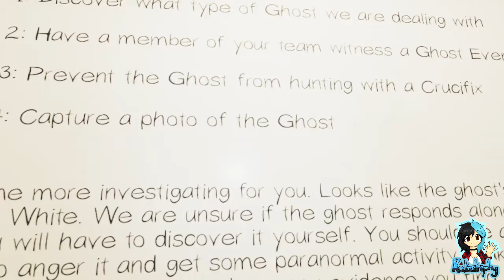Phasmophobia | Team Kata | New Update Lag of Death! | Part #18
~PLEASE¤READ¤THE¤DESCRIPTION~

Phasmophobia is a 4 player online co-op psychological horror. Paranormal activity is on the rise and it’s up to me, Saph and Big Sis to use all the ghost hunting equipment at our disposal in order to gather as much evidence as we can.

The Exposition Update has hit, but there is severe lag to be had all around. Will we survive with the lag impacting us, or will it prove to be too much?

Players:

Katastrophy_x
Sapphire_The_Fox
Sjazna